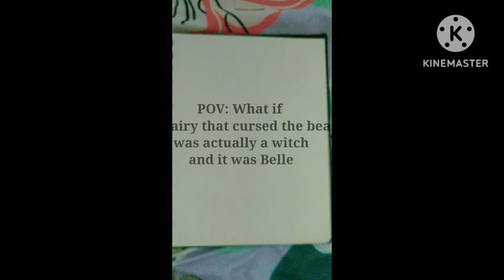POV:What if the fairy that cursed the beast was actually a witch and it was Belle#beautyandthebeast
Hey guys!! 😊 My new year's resolution is that I'll be active on my YouTube an Instagram account. it was difficult for me to record the video as i don't have a tripod, but if you guys want tutorial then comment it and I'll manage to make tutorials.
Bye!!! 😊😊😊